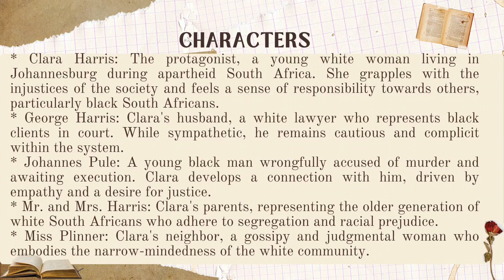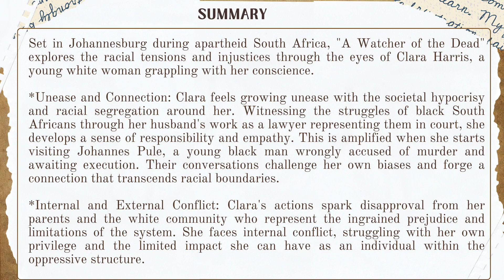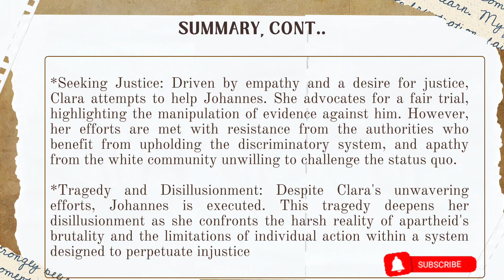A Watcher of the Dead | Summary | Characters |NADINE GORDEMIR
Full Video on " A watcher of the Dead"